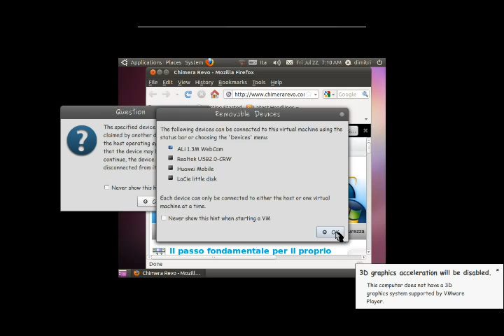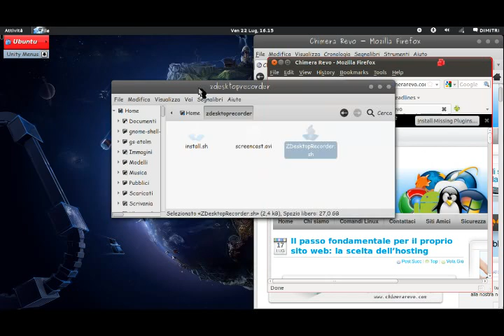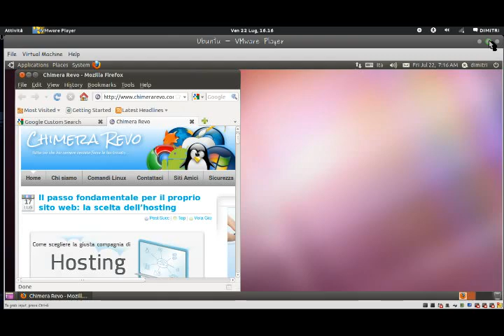Ubuntu 10.10 - VMplayer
Dimostrazione di funzionamento di VMplayer su Ubuntu 10.10